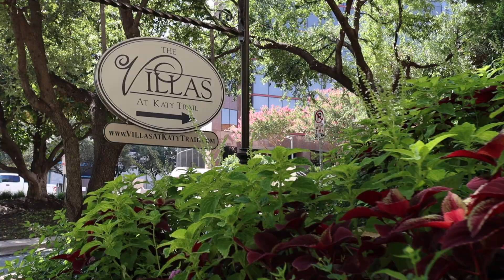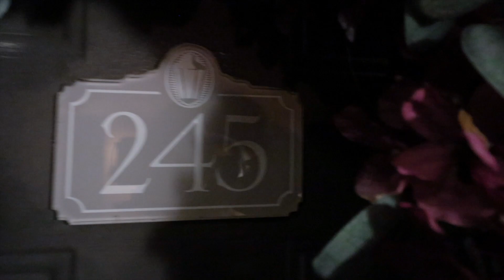Best DFW Drone Photos | The Villas At Katy Trail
This Aerial (Drone) Real Estate Video (Photo) is produced by the best DFW drone photographer Kye Lee in DFW area. The property is located in Dallas, TX.  This video is about the apartment, called The Villas At Katy Trail in Dallas, TX

DFW Drone Photos provide photo and video services for North Texas commercial real estate agents and property managing companies around Dallas Fort Worth area. The service includes Interior photos, exterior photos, aerial (drone) videos and walk-through videos. Service coverage area is Southlake, Keller, Fort Worth, Dallas, Roanoke, Trophy Club, Haslet, Grapevine, N. Richland Hills, Hurst, Euless, Bedford, Colleyville, Westlake, Grand Prairie, Highland Park.